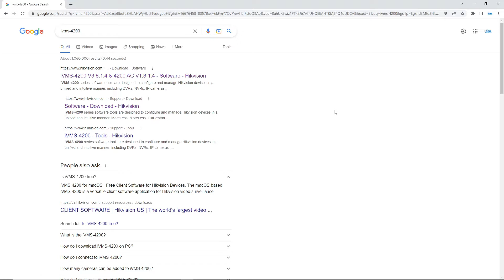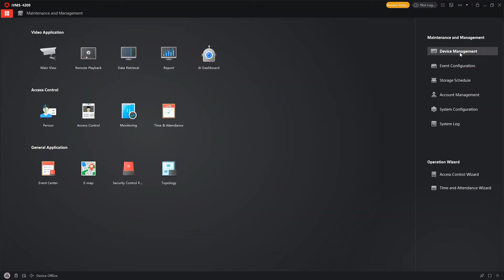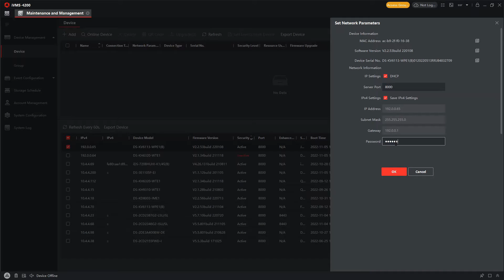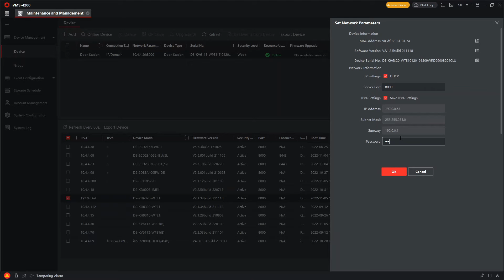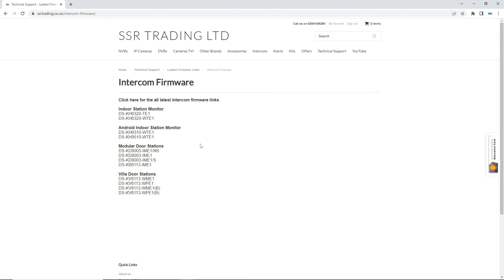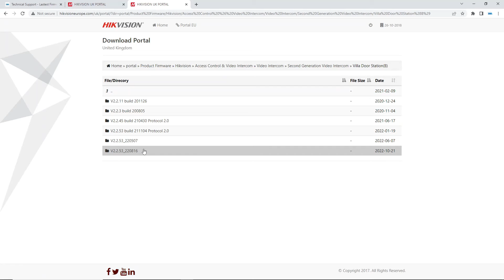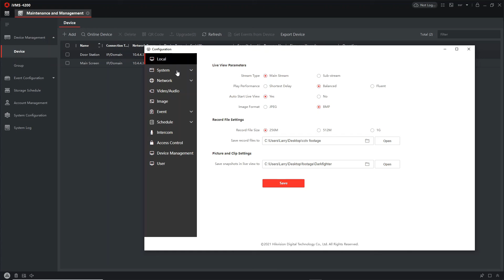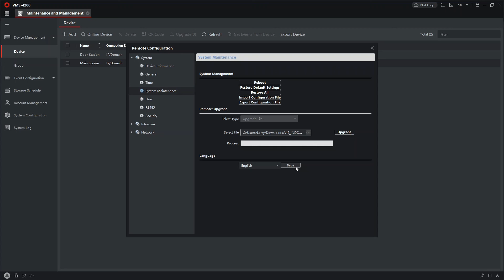Hikvision IP PoE Villa Intercom Guide Part 2 Add Devices to iVMS-4200 and Update Firmware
In this video I show you how to add the intercom door station and screen to iVMS-4200 and how to update the devices firmware

Introduction - 00:00
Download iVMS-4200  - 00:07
Add devices to iVMS-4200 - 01:28
Download firmware - 06:29
Update devices - 08:36

Intercom model numbers used in the videos:
Kit - DS-KIS603-P
Door station - DS-KV6113-WPE1
Screen - DS-KH6320-WTE1

47-49 Park Royal Road
London
NW10 7LQ
United Kingdom

SSR Trading Ltd. Is an authorised Hikvision Sub-Distributor and security wholesaler supplier and trade specialist. We are based in London NW10 and supply to local trade and deliver to the whole of the UK. Hikvision, Dahua, AJAX, HiLook, WD Purple, Seagate Skyhawk, Texecom, & Haydon are just some of the brands we use and supply. We work with CCTV IP and Analogue systems, IP Video Intercom & wired and wireless alarm systems and we are always making sure we have the latest well tested produces and on the cutting edge of the latest technology.